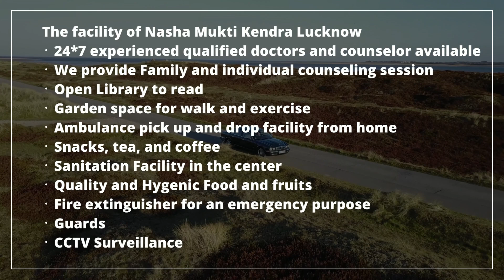Nasha Mukti Kendra Rawatsar Me Kaha Hai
NASHA MUKTI KENDRA Rawatsar is one of the leading anti-drug treatment center in Rawatsar. Samarpan Nasha Mukti Rawatsar is one of the best rehab centers in India. To transform the life and values of not just our client but also his family and society as a whole and for every person to dawn upon the realization that life can be lived, and be celebrated even without the use of any substance.